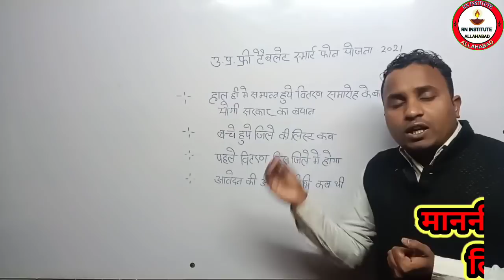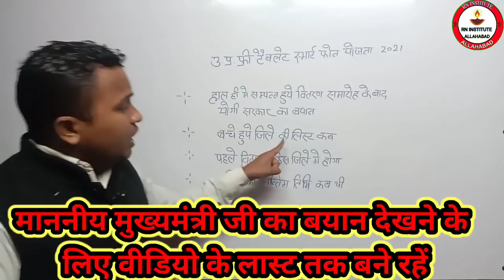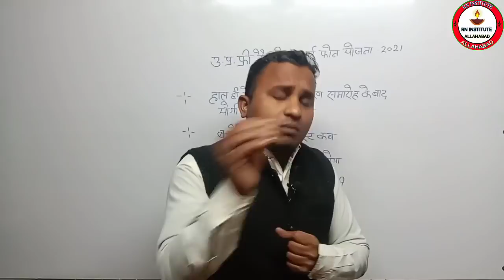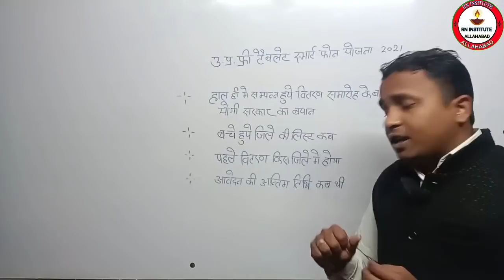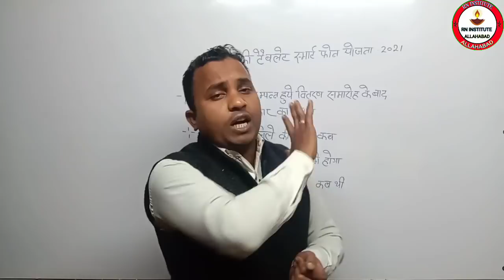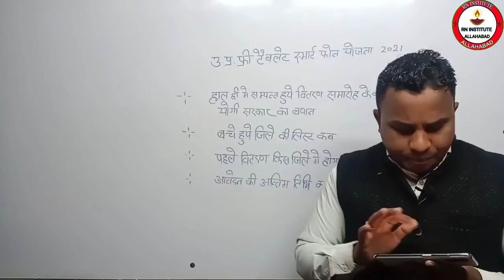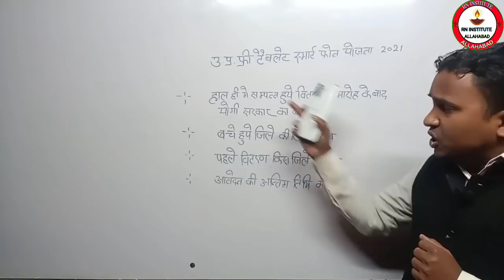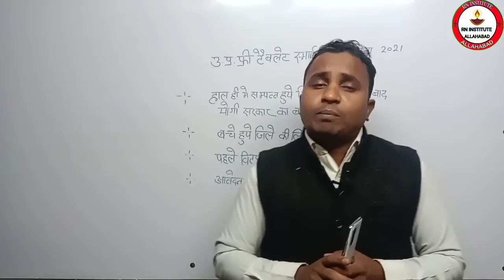breakingnews♦ UP free tablet smartphone yojna📞CM योगी का नया बयान♦Live वीडियो के साथ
abhyudaya yojana
yogi ji tablet yojana
tablet
tablet yojna
laptop yojana
tablet yojana
free laptop
अभ्युदय योजना
1 crore smart phone amd tablet by yogi government
10th class laptop yojna 2021.
12th class laptop yojna 2021.
up laptop yojna online form 2021 /
up laptop yojna /
up laptop yojna online form 2021 kaise bhare /
up laptop yojna 2021 registration /
up laptop free yojna 2021 /